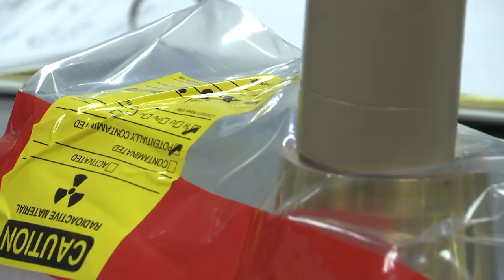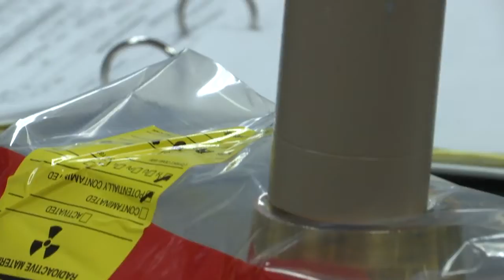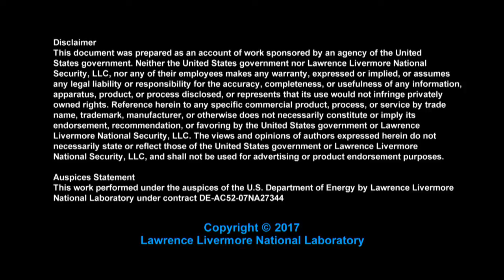Advancing your career at LLNL: Meet NIF's Radiation Control Technicians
Myrna Gutierrez and Judy Zarco took advantage of LLNL's legacy of encouraging continuing education to get the necessary degrees and training to advance their careers at the Lab. As Radiation Control Technicians, they help maintain safety at the National Ignition Facility.